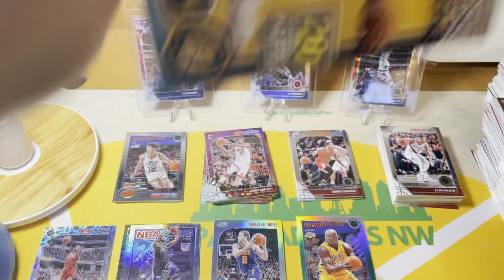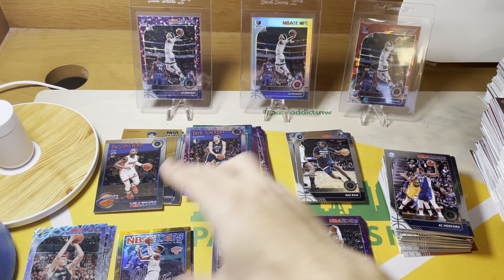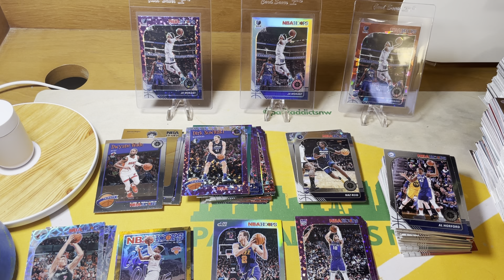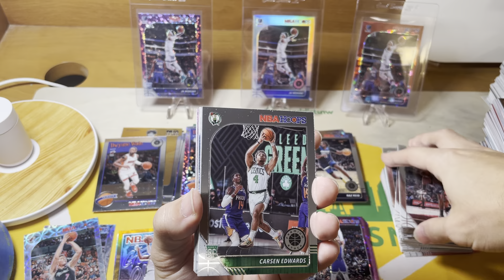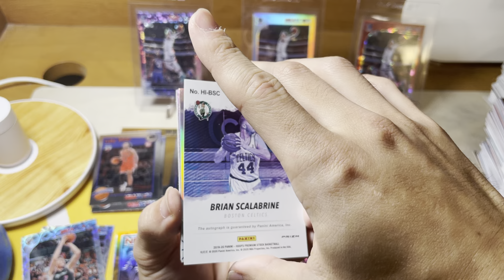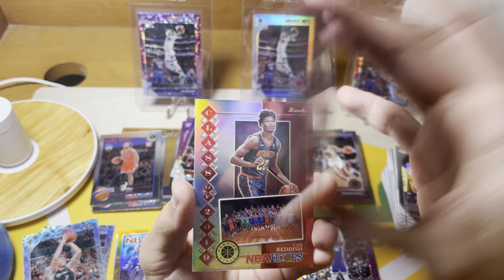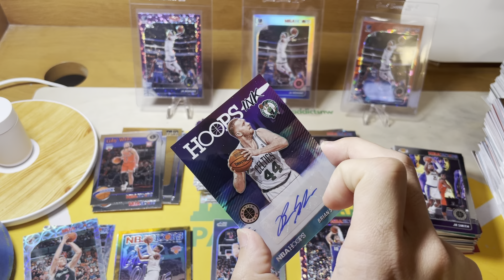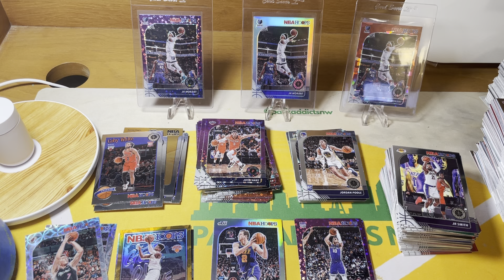Auto + Orange Prizm Pulls - 2019-20 NBA Hoops Premium Stock Hanger Boxes (#2)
Wait 'til you see the auto. Working my way through $450 of NBA Hoops Premium Hanger Boxes. Hunting for rookie variations and Zion, Ja, Luka, Lebron.